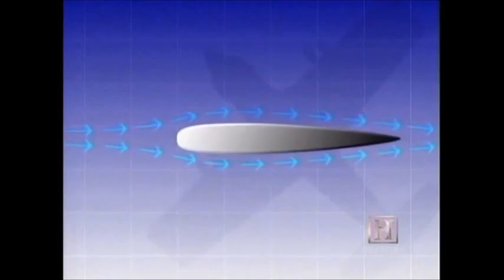Wings of the Luftwaffe - Secret Luftwaffe Aircraft of WWII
Wings was an hour-long televised aviation history documentary series which aired on the Discovery Channel family of networks. It was produced by Phil Osborn.

The original "Wings" series initially aired Wednesdays and Saturdays on the Discovery Channel in the U.S. from 9-10 p.m. Eastern in the late 1980s and early 1990s.

"Wings of the Luftwaffe" was a separately-branded series that focused on Luftwaffe aircraft of World War II.

Episodes
"The Blitz" - Arado Ar 234
"The Butcher Bird" - Focke-Wulf Fw 190
"The Destroyer" - Messerschmitt Me 110
"Gigant" - Messerschmitt Me 321/323
"Iron Annie" - Junkers Ju 52
"The Jet" - Messerschmitt Me 262
"The Komet" - Messerschmitt Me 163
"The Legend" - Messerschmitt Me 109
"The Schnell Bomber" - Junkers Ju 88
"Sea Wings" - German Seaplanes
"The Secret Bomber" - Heinkel He 111
"The Stuka" - Junkers Ju 87
"V for Vengeance" - V-1 flying bomb

The Luftwaffe was the aerial warfare branch of the German Wehrmacht during World War II. Germany's military air arms during the First World War, the Luftstreitkräfte of the Army and the Marine-Fliegerabteilung of the Navy, had been disbanded in 1920 as a result of the terms of the Treaty of Versailles which stated that Germany was forbidden to have any air force.

During the interwar period, German pilots were trained secretly in violation of the treaty at Lipetsk Air Base. With the rise of the Nazi Party and the repudiation of the Versailles Treaty, the Luftwaffe was established on 26 February 1935. The Luftwaffe's Condor Legion fought during the Spanish Civil War, the conflict became a testing ground for new doctrines and aircraft. As a result, the Luftwaffe grew to become one of the most sophisticated, technologically advanced and battle-experienced air forces in the world when war began in Europe in 1939. By the summer of 1939, the Luftwaffe had twenty-eight Geschwaders (wings).

The Luftwaffe was instrumental in contributing to the German victories across Poland and Western Europe. During the Battle of Britain, however, despite causing severe damage to the RAF's infrastructure and British cities during the subsequent Blitz, it did not achieve victory. The Allied bombing campaigns from 1942 gradually destroyed the Luftwaffe's fighter arm. The Luftwaffe was also involved in operations over the Soviet Union, North Africa and Southern Europe. Despite its belated use of advanced turbojet and rocket propelled aircraft for the destruction of Allied bombers fleets, the Luftwaffe was overwhelmed by the Allies' superior numbers and improved tactics, and a lack of trained pilots and aviation fuel. A last-ditch effort to win air superiority was launched, during the closing stages of the Battle of the Bulge, in January 1945 failed. With rapidly dwindling supplies of petroleum, oil and lubricants after this campaign, and as part of the entire Wehrmacht military forces as a whole, the Luftwaffe ceased to be an effective fighting force and after the defeat of the Third Reich, the Luftwaffe was disbanded in 1946. The Luftwaffe had only two commanders-in-chief throughout its history: Hermann Göring and latterly Generalfeldmarschall Robert Ritter von Greim. The Luftwaffe was involved in war crimes and atrocities, including strafing civilian refugees and conducting human experiments, during its history.